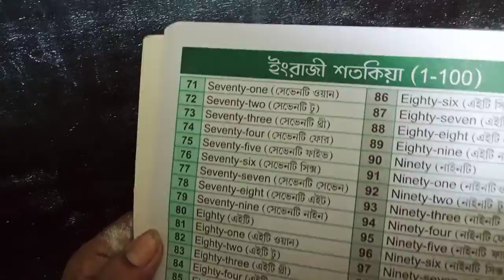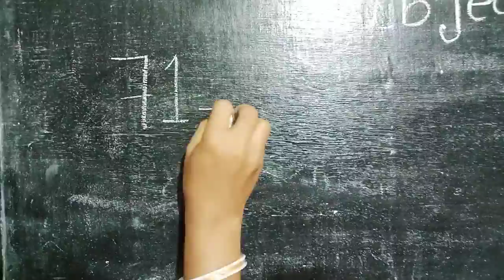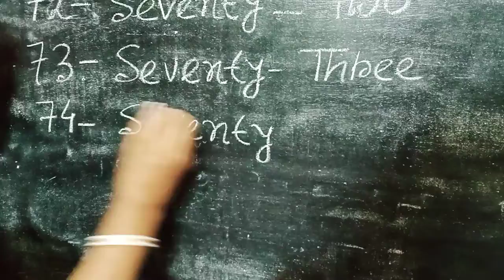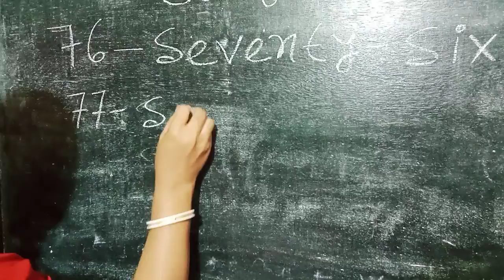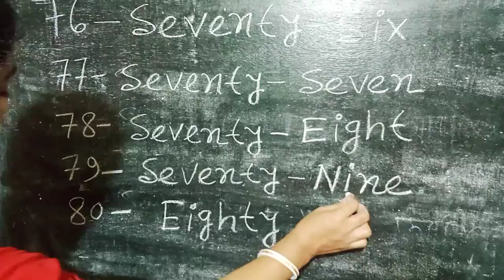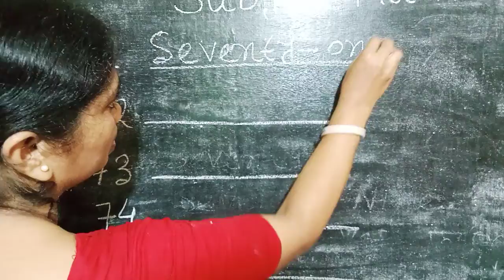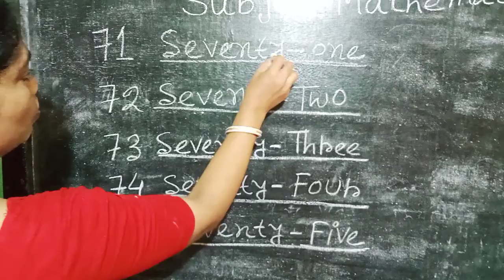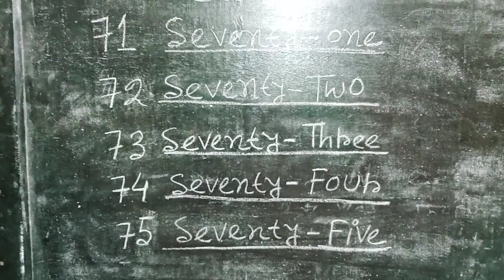AG Class Bouquet Sub Math Vol 23